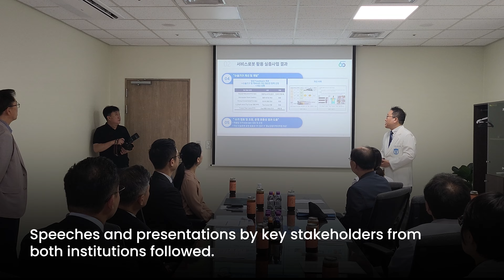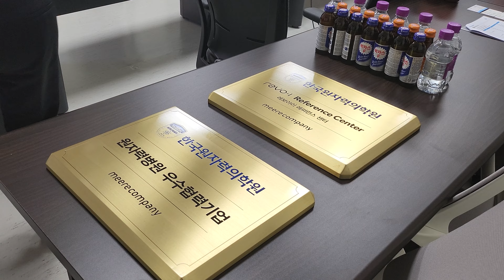meerecompany x KIRAMS – MOU Signing Ceremony